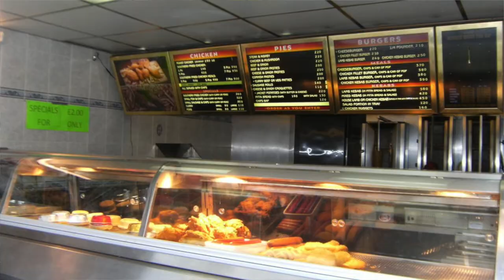WHAT TO EAT IN SCOTLAND | Scottish Chinese food, fish and chips, cooked breakfast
Here are 4 foods/dishes that you absolutely must try if you ever visit Scotland. Scottish Chinese food is the yummiest Chinese food ever! And a chippy or fish and chips are another absolute must. The crisp batter is so delicious! Then there is iced ginger bread cake and of course the full Scottish breakfast including black pudding (which contains pig's blood!). All this stuff is really unhealthy and either deep fat fried or containing loads of sugar. But it tastes so so good! You should never visit Scotland without tasting all of this food! When I went to Scotland a few weeks ago I gorged myself on all of the above and despite feeling a bit sick after eating all that food I don't regret it! I experienced way too much pleasure eating all that grease to ever regret it! LOL

★ FILMING EQUIPMENT I USE:
Imovies
Macbook Air

I'm Louisa! A stay at home mum of 3 little girls. I'm originally from Scotland, UK, but have lived in Madrid, Spain, with my family for the past 11 years. Sometimes it's hard to find the time to upload with 3 little ones but youtube is my passion so I always manage to find the time! I try to do all my videos in both Spanish and English. Hope you like my channel!